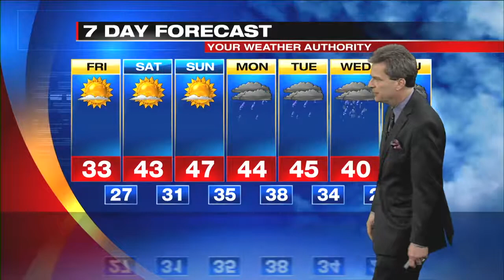Digital Exclusive Inland Forecast